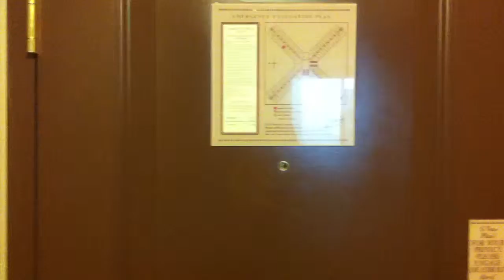My drunk ramblings while trying to give a tour of our room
Lol was cleaning out my iPhone and I came across this video. I guess I was so hammered I made a little tour video of our room at the Paris but i cant remember ever taking this vid.  Lol